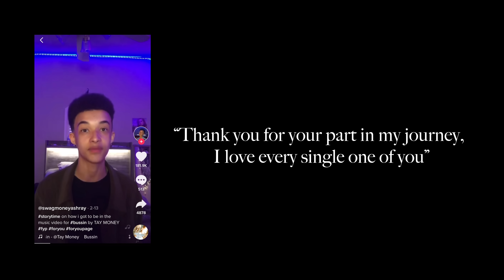Tay Money "Bussin (Whole Brand New)" (Official Video)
Directed by @_drewfilmedit